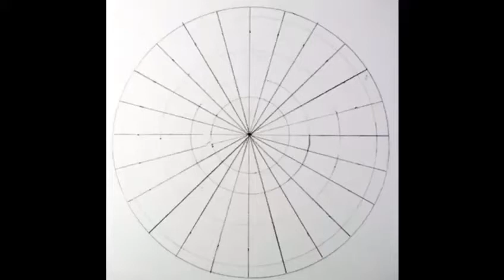How to draw easy lines mandala for beginners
STATIONARY USED :
ruler, sharpen pencil, protractor, and compass
Hello everyone,
This video is about how to make line fore mandala .This tutorial shows some simple techniques to make line fore mandala . This is how i do before making any mandala this is simple and can be easily made, and i m not the profesionalist in this its just what i do i shared.  Hence, I encourage everyone to give it a shot. So here is the very easy way to start with.
Please comment down your view and let me know what you want to see more.